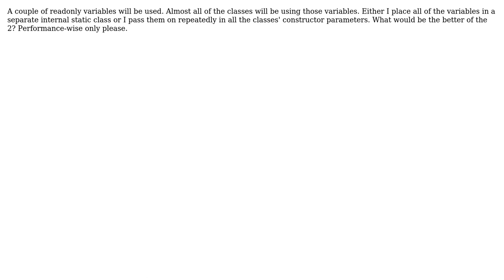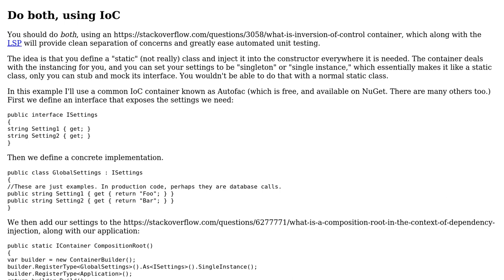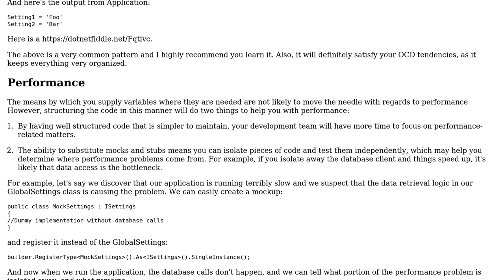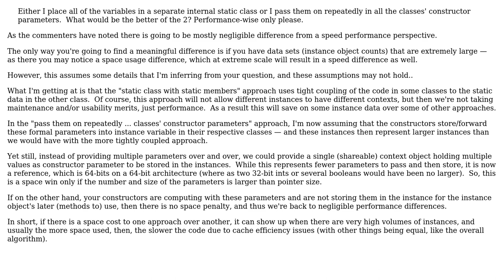Software Engineering: Global state variables vs constructor parameter passing (3 Solutions!!)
Software Engineering: Global state variables vs constructor parameter passing

With thanks & praise to God, and with thanks to the many people who have made this project possible! | Content (except music & images) licensed under CC BY-SA | Music | Images & others | With thanks to user John Wu user Gwapo user Erik Eidt user David Arno and the Stack Exchange Network Trademarks are property of their respective owners. You are responsible for your own actions.